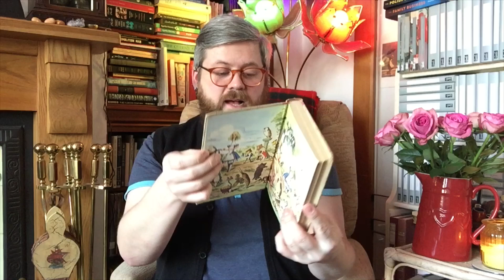Favourite Books Readathon TBR | Hannah Tay’s Readathon 1st - 7th of April 2020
In this video... I am so excited about this one. The lovely Hannah Tay has announced her first Readathon. The theme is Favourite Books. This Readathon is a great idea to ease the absolute tedium of us all being Shut In’s.

The Readathon gives me the opportunity to reread three of my all time favourite books. I’m so there for that!

Thank you Hannah! 😍😘📚

Books Mentioned ~

Through the Looking Glass by Lewis Carroll.

Channels Mentioned ~